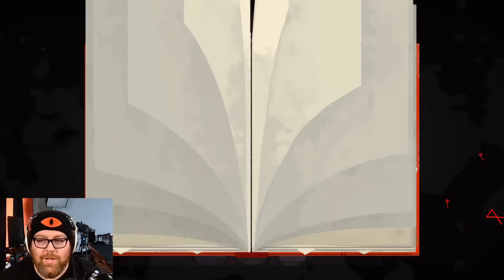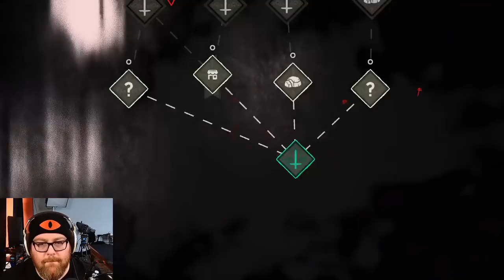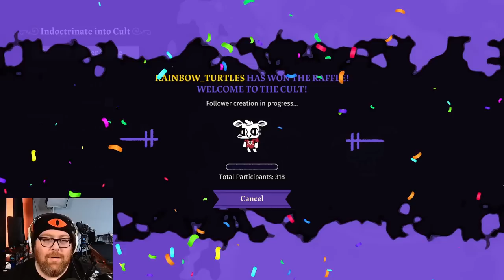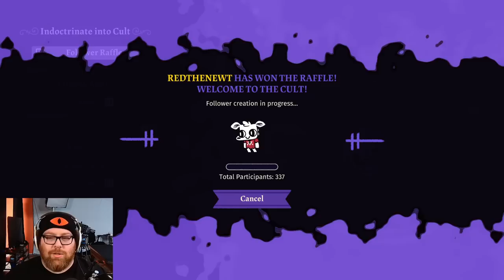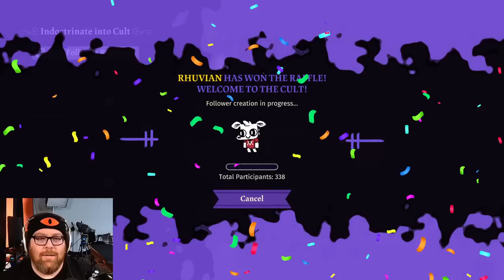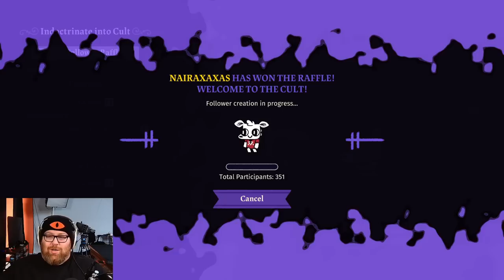Cult of the Cox | Cult of the Lamb Part 2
Jesse learns how important it is to take care of your followers when you are the leader of a cult. Even if it means finding lost brothers, and picking up even more poop...

"Cult of the Lamb casts players in the role of a possessed lamb saved from annihilation by an ominous stranger, and must repay their debt by building a loyal following in his name. Start your own cult in a land of false prophets, venturing out into diverse and mysterious regions to build a loyal community of woodland Followers and spread your Word to become the one true cult." - Cult of the lamb steam page

• Cox Omnimedia:
Founder/Executive Producer: Jesse Cox
Production Team: Alejandro Rios, Alex Del Campo, Kendra Matthews
Editors: Mari Locsin, Kristina Hays
Animation: Daniel Tan

• Send your fan mail to:
Jesse Cox